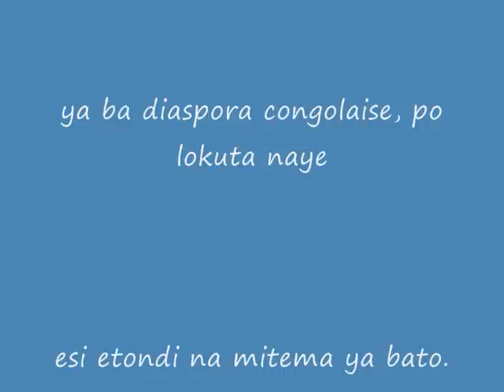Part.6 Nioso oyo bozali kosala en cachette, peuple congolais asi a comprendre ba jeux na bino.